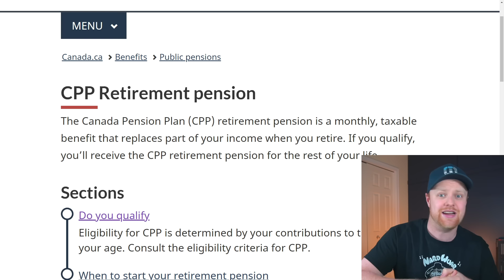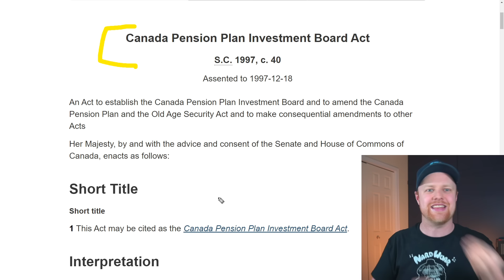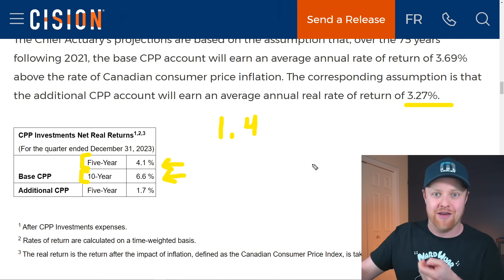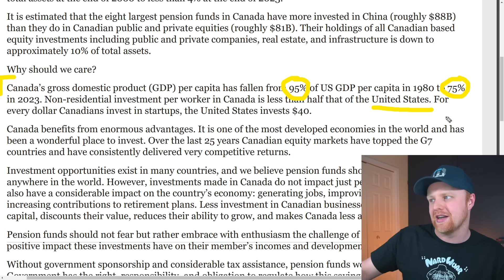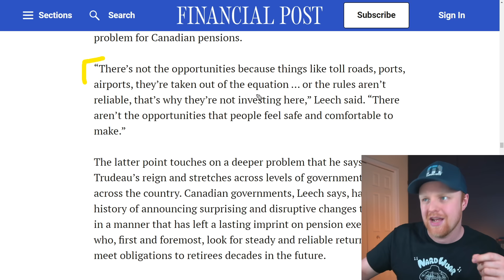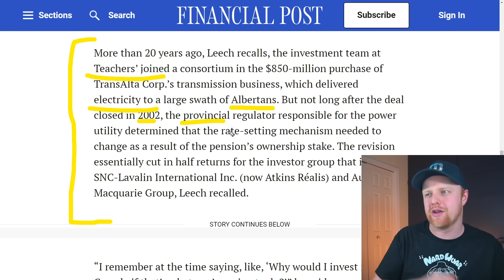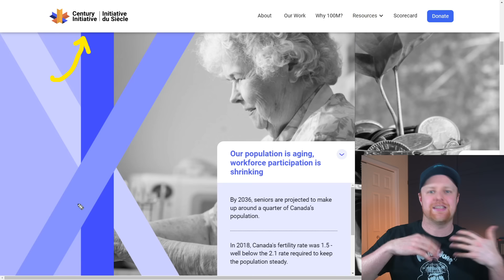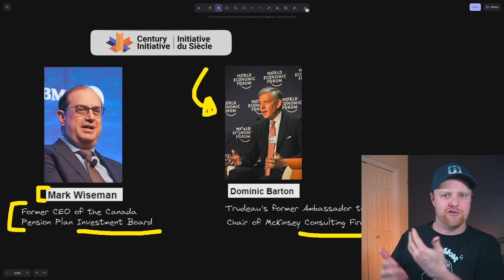Canada is Risking Its Retirement Money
SHORTS CREATION COMPETITION:
You can feel free to use any of this content to create, monetize, and post short form content on platforms like YouTube shorts and TikTok.   Any ad revenue you make from posting this content is 100% yours.

All I ask is that you use the RussellMatthews , and tag my account on the platform you're posting.

By tagging my accounts, I'll be able to see the posted content, and the most viewed short from each month will win $100 as a thank you for spreading these messages!